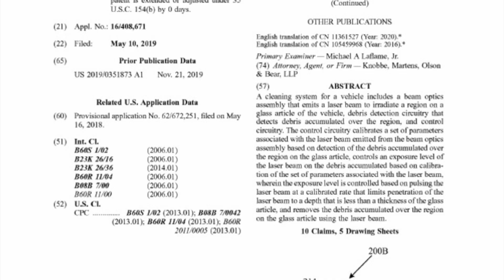Tesla Roadster Will Have Laser 'Windshield Wipers' To Clean Debris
Tesla Roadster will be coming with a laser beam optics assembly that emits a laser beam to clean the windscreen wipers.

Tesla has obtained a patent on its wild idea to use lasers to clean debris of vehicles.